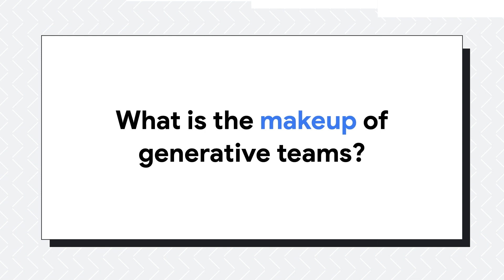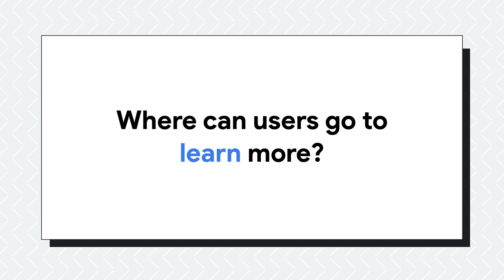Creating a better team culture | 2021 Accelerate DevOps Report on Team Culture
The 2021 DevOps Report contained information and insights on how teams navigate key areas of software delivery. In this video, we chat with UX Researcher Dustin Smith about the report’s section on team culture. Watch to learn how you can help build a generative team culture that’s more satisfied and efficient.

Chapters:
0:00 - Intro
0:19 - What did this section of the report focus on?
0:48 - What separates elite teams from the rest?
2:10 - What is a “generative” team culture?
2:50 - What is the makeup of generative teams?
3:36 - How does team culture relate to burnout?
4:27 - What is the core idea of this section of the report?
5:14 - Where can users go to learn more?

product: Cloud - General; fullname: Carter Morgan;